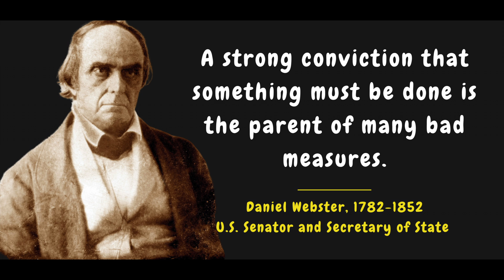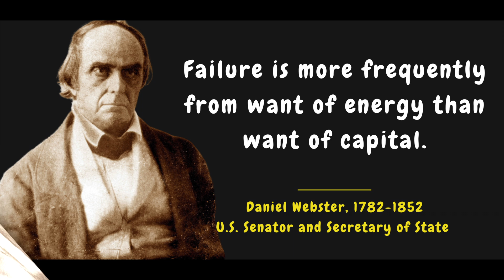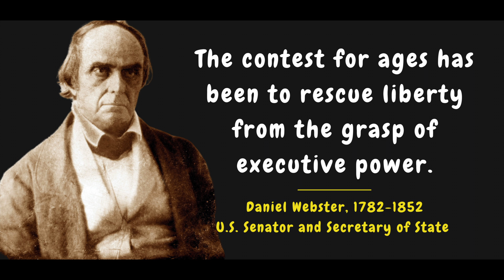QUOTES OF DANIEL WEBSTER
"Keep cool; anger is not an argument." ~ Daniel Webster, U.S. Senator and Secretary of State (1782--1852)

QuoteSnips! are for thinkers who enjoy ideas from across the ages.

IMAGE: Canva Pro
EDITING: iMovie
INTRO YOGA VIDEO by Kostas Exarhos
Email queries: QuoteSnips at g mail dot com